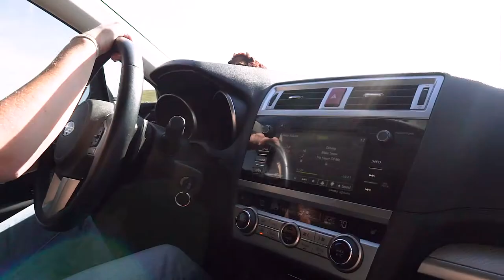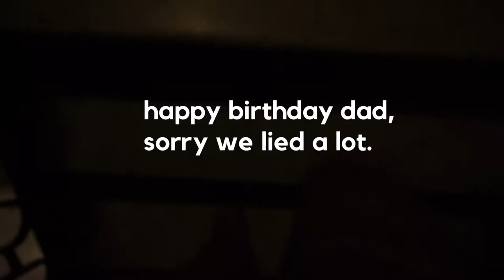surprising my dad in colorado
sometimes your dad turns 60 and you plan a bunch of adventures for his vacation.

sometimes you also invite yourself to that vacation.

Source │youtu.be/5fZOdyJ07Pc